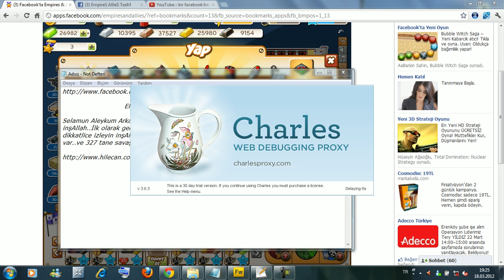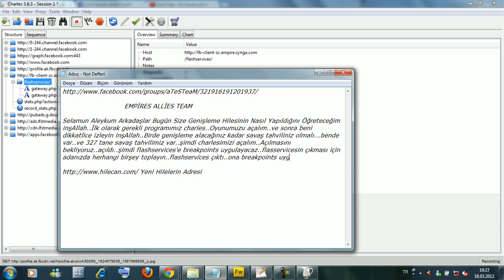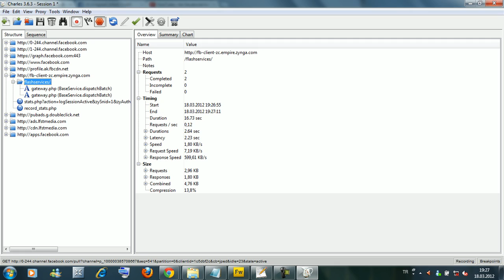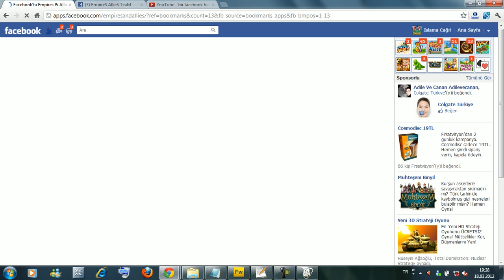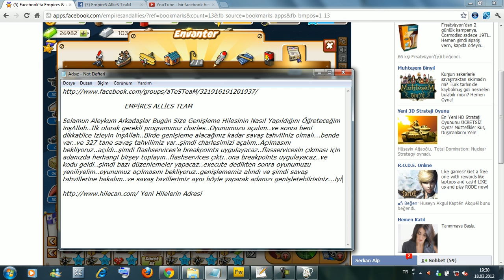Empires Alies Genişleme Hilesi / hilecan.com